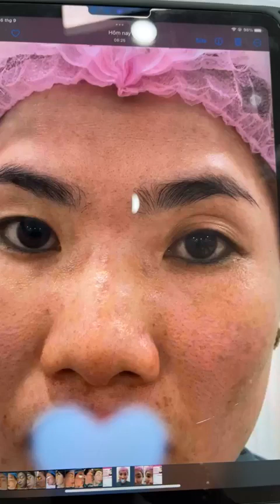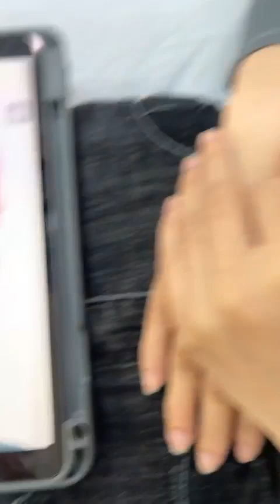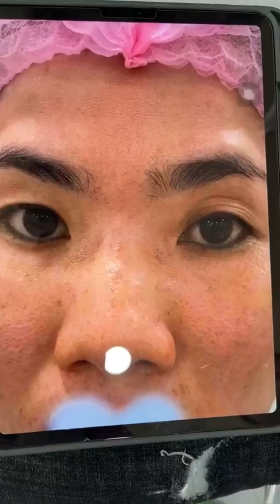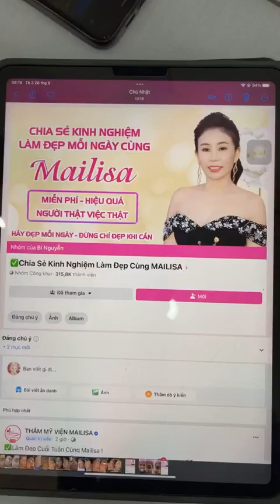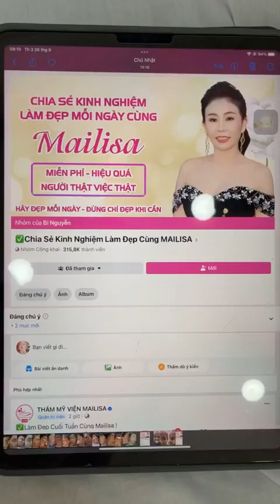Thẩm Mỹ Viện Mailisa ở TP.HCM Cận Cảnh Tạo Hình Mắt Hai Mí Cho Chị Khách !